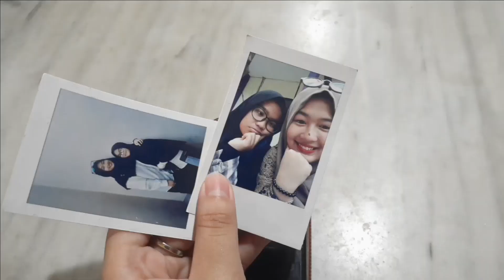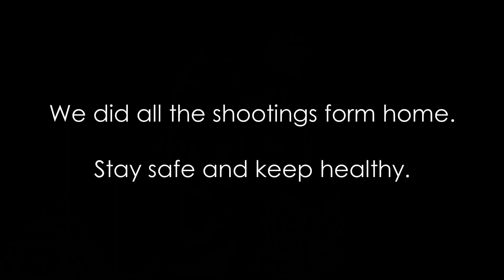GUESS WHAT!! SPEAKING FOR INFORMAL INTERACTION UNIT 11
1. SHERLYNA
2. TIARA PRISCILLA BOSTANI
3. ALDIONI MARCHELDA